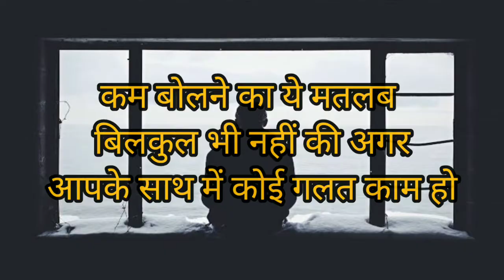कम बोलने के फायदे ! 4 Qualities Of Less Speaking People ! Art Of speaking ! Positive vichar2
8 Unique Qualities of Less Speaking People | Kam Bolne wale log kaise hote hain? Kam bolne wale aur jyada sochne wale insan kaise hote hain? Kam bolne ke kya kya fayde hain? Kam bolna aapko kaise successful bana sakta hai? Benifits of speaking less and listening more!
Kam bolne wale log jyada achhe aur jyada successful kon hote hain?
► Why successful people dont talk rubbish?
► Jyada sochne, Jyada sunne aur kam bolne wale logo ki khas baatein?
►This video is mainly for motivational purpose. Jai hind, Vande Mataram!